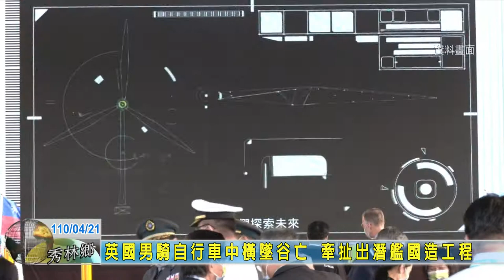20210421 10 英國男騎自行車中橫墜谷亡 牽扯出潛艦國造工程